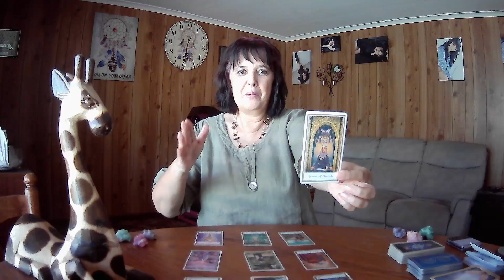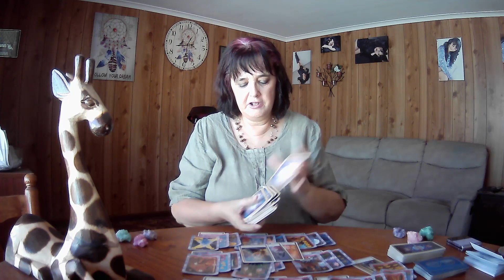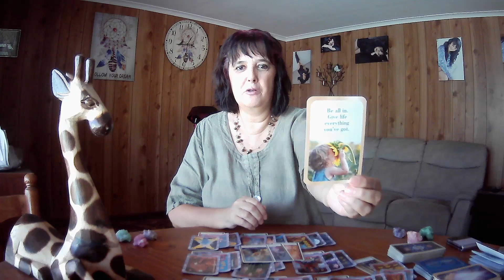CAPRICORN Tarot Weekly **Going With The Flow Wherever It May Take You**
Open To Spirit Oracle

8th to 14th May 2023, though Tarot cards are timeless.  If you see a heading you like, watch the video. :-)